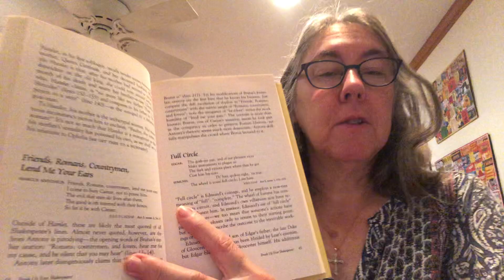Shakespeare Saturday-September 12, 2020